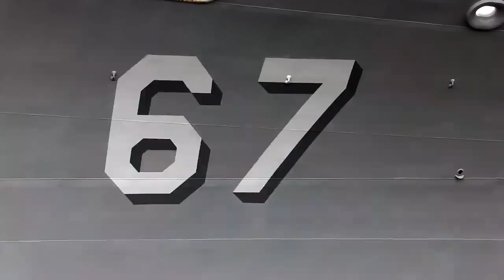Ticonderoga-class Guided-missile Cruisers USS Shiloh (CG 67) & USS Antietam (CG 54) Departing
The Ticonderoga-class guided-missile cruisers USS Shiloh (CG 67) and USS Antietam (CG 54) depart on scheduled patrols. Shiloh and Antietam are forward-deployed in the 7th Fleet area of operations in support of security and stability in the Indo-Asia-Pacific region. (U.S. Navy video by Mass Communication Specialist Seaman David Flewellyn/Released | Navy Public Affairs Support Element Japan | Date: 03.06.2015)